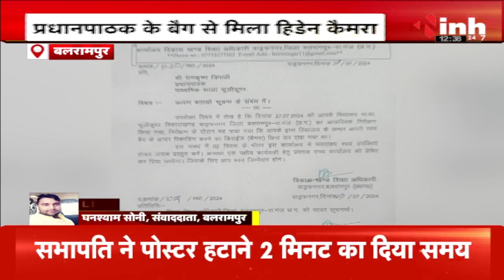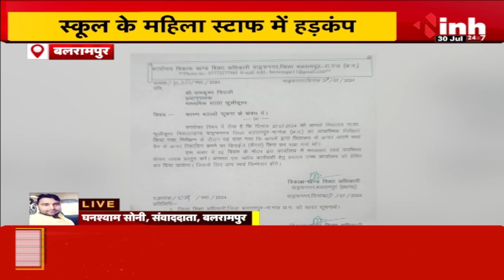स्कूल के अंदर प्रधानपाठक के बैग में हिडन कैमरा...महिला स्टाफ में हड़कंप, BEO ने थमाया नोटिस | CG News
Incoming Search Terms: